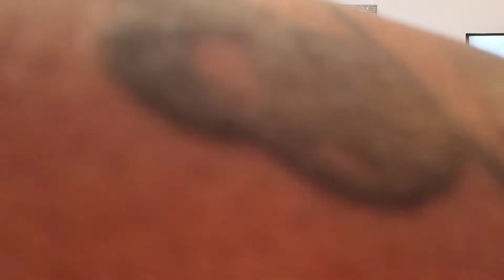makeup TIME❤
theme song

darealstevy ,
by my side